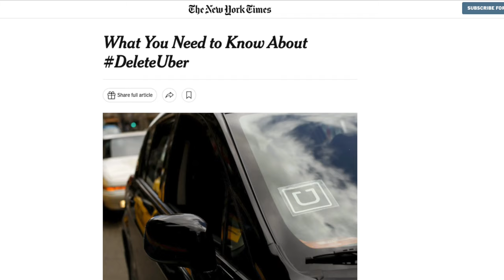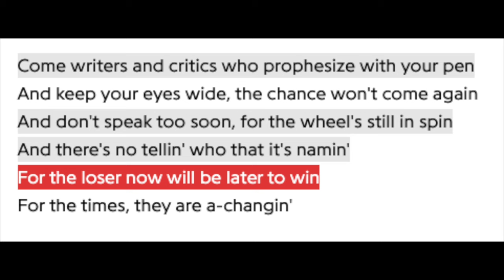How Accurate Is This Show About Uber? Super Pumped: The Battle For Uber Review